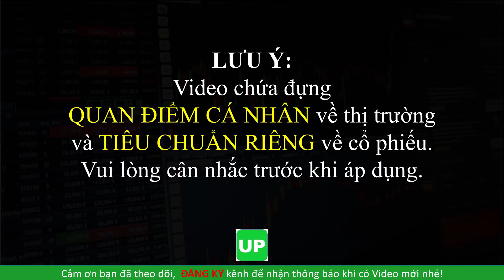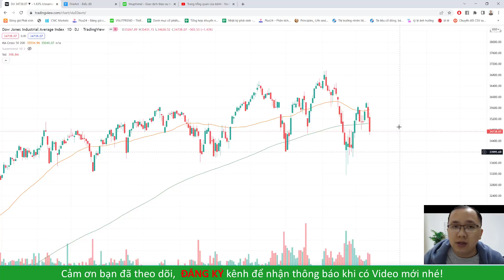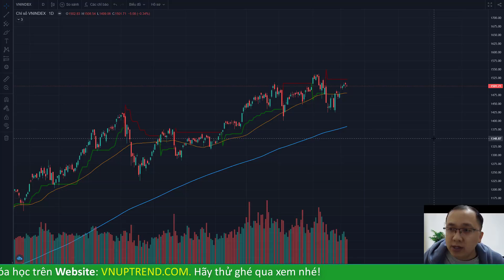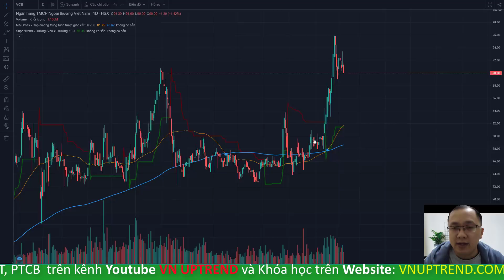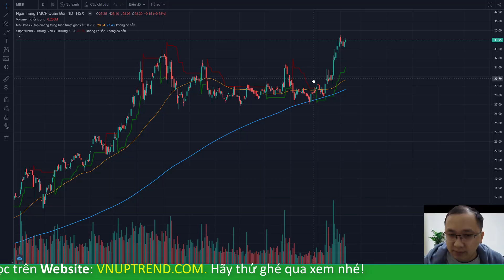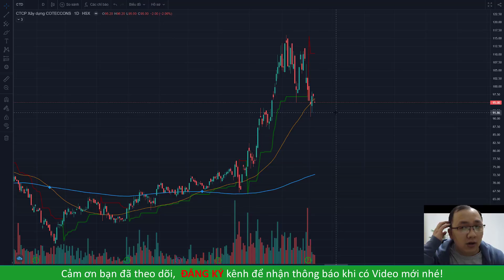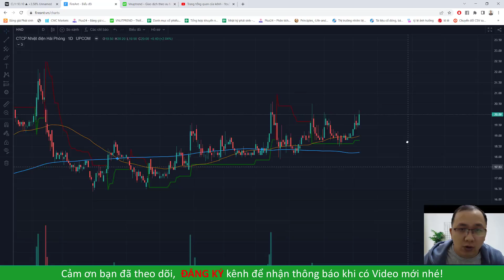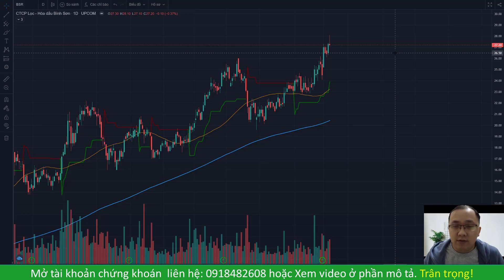Nhận định thị trường chứng khoán tuần 14/02- 18/02/2022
- Chứng khoán Mỹ:  S&P 500 $Dow Jones quay đầu giảm trong phiên thứ 5 và thứ 6 tuần qua. Điều chỉnh xuống dưới đường trung bình 50 ngày, ảnh hưởng tiêu cực tới thị trường chứng khoán Việt Nam.
- Dầu Brent và dầu WTI tăng giá vượt đỉnh lên mức 93- 94 USD/thùng
- Vnindex tăng điểm nhẹ nhưng thanh khoản thấp vơi sự trở lại của ngành thép nhưng giảm giá của họ Vin.
Đánh giá chung thị trường vẫn trong xu hướng tăng giá, điều chỉnh là cơ hội để mua vào những cổ phiếu khỏe
Một số cổ phiếu khỏe đang chú ý phân theo ngành:
- Ngân hàng: BID, TPB, CTG, VCB
- Chứng khoán: TVS, BSI
- Dầu khí: BSR, GAS, PLX, PVS
- BĐS: HDG, LHG, ITA
- Cao su:  PHR
- Hóa chất: CSV
- Cảng biển: GMD, HAH,
- Hàng không: VJC, HVN